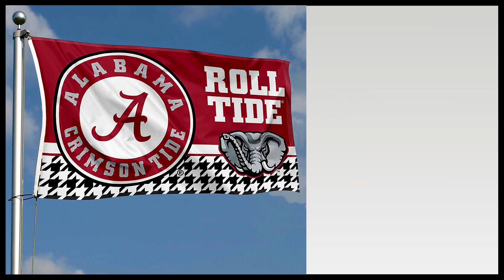Alabama Crimson Tide 3x5 Split Logo Flag